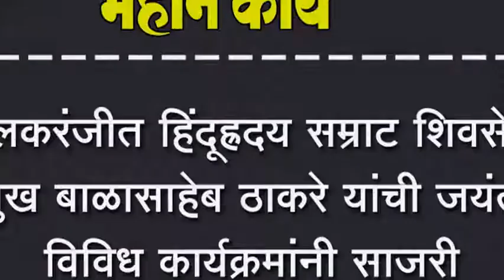इचलकरंजीत हिंदूह्रदय सम्राट शिवसेना प्रमुख बाळासाहेब ठाकरे यांची जयंती विविध कार्यक्रमांनी साजरी